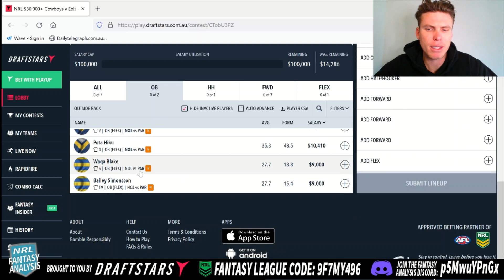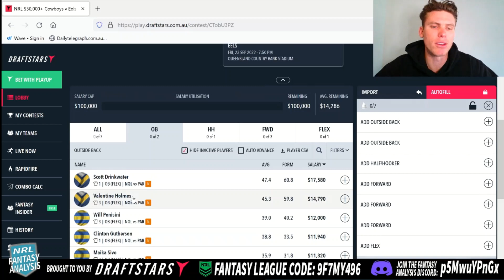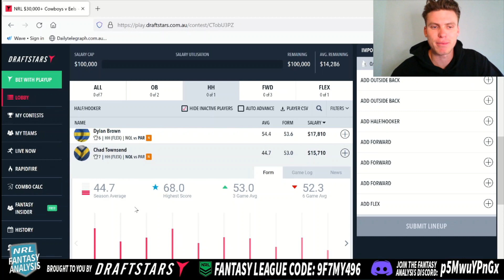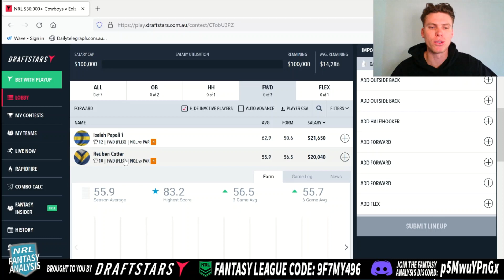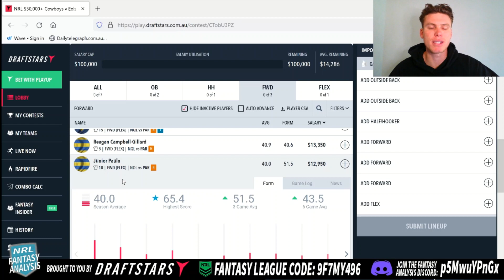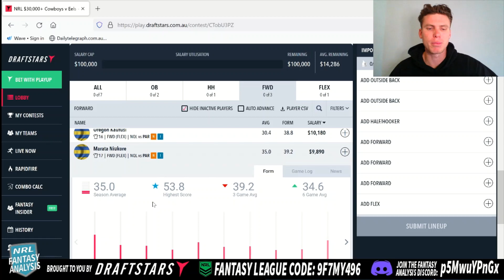Cowboys vs Eels Draftstars Picks!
I give my best selections for the Cowboys vs Eels game on Draftstars!
T&Cs Apply. 18+ Gamble Responsibly.